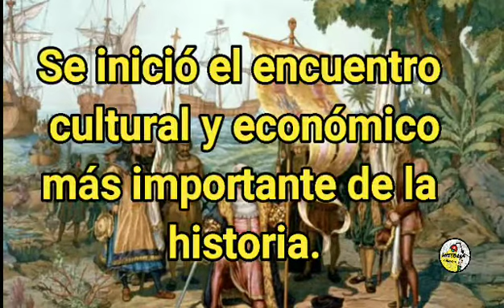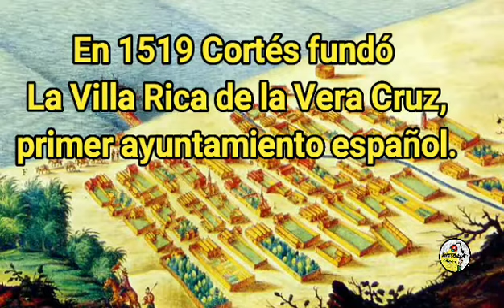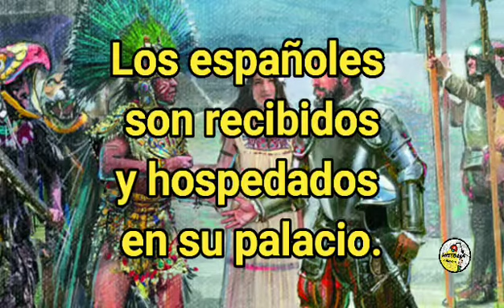La conquista. Historia de México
Breve explicación de la conquista en la historia de México